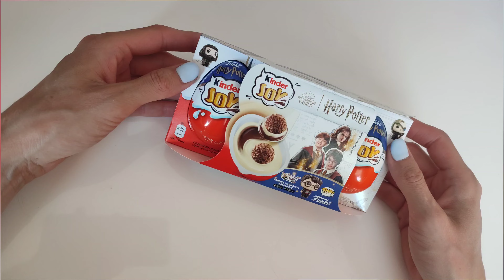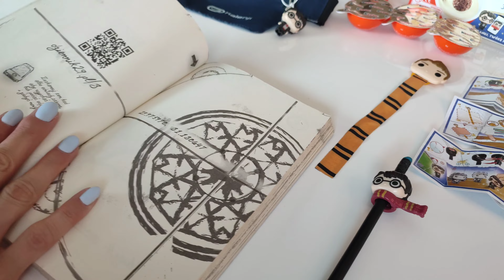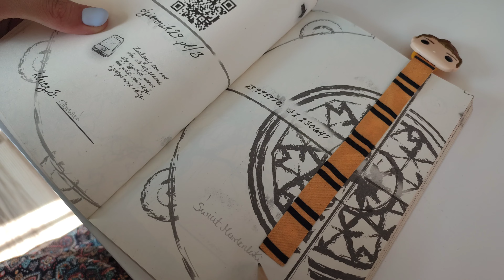Captivating ASMR 🎧 Experience during opening the Mystery of Harry Potter Funko Egg 3 Packs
Dive into the world of Harry Potter Funko with the unboxing of three magical egg packs. Inside these enchanting eggs, we expect to find a minimum of two delightful figurines, bringing us closer to the enchanting universe of Harry Potter.

In this ASMR-inspired film, we follow the conventions of relaxation, unwrapping, tapping, and soothing sounds to create a truly immersive experience. As we carefully open each egg pack, anticipation fills the air, accompanied by the gentle tapping of our fingers and the satisfying sound of crinkling paper.

The process of unwrapping these Harry Potter Funko egg packs becomes a calming journey, designed to evoke a sense of relaxation and tranquility. With each layer we peel away, we draw closer to the surprises hidden within. The rustling of wrapping paper and the soft whispers of our voices create an ambiance that soothes the mind and eases the spirit.

As the first egg reveals its contents, our excitement builds. The magical world of Harry Potter comes to life as we discover the meticulously crafted Funko figurines. From beloved characters to iconic creatures, each figurine captures the essence of the enchanting wizarding world. With careful attention to detail, the figurines stand as miniature works of art, ready to be cherished and displayed.

But the adventure doesn't end there. With two more eggs to unwrap, the excitement continues to grow. Will we find our favorite characters or stumble upon rare collectibles? The element of surprise keeps us engaged and eagerly anticipating what lies ahead.

Throughout this ASMR unboxing experience, we immerse ourselves in the calming sounds of unwrapping, tapping, and the joyous discoveries that await. The combination of visual and auditory stimuli creates a sensory journey that both relaxes and captivates.

Join us on this magical adventure as we open the world of Harry Potter Funko with our soothing ASMR-inspired techniques. Feel the tension melt away as we embrace the tranquil ambiance and indulge in the delightful surprises that these egg packs hold. Relax, unwind, and let the enchanting world of Harry Potter surround you.

Sit back, get comfortable, and embark on this immersive journey of unwrapping, tapping, and soothing sounds. Let the magical allure of Harry Potter Funko fill your senses and transport you to a world of wonder and imagination. Get ready to experience the joy of unboxing and the bliss of relaxation like never before.

Don't miss out on the opportunity to be part of this magical journey. Get ready to unwind, experience pure relaxation, and discover the enchantment that awaits within the Harry Potter Funko egg packs.